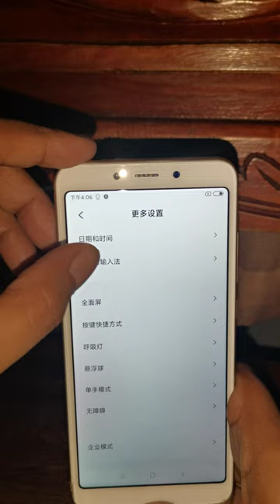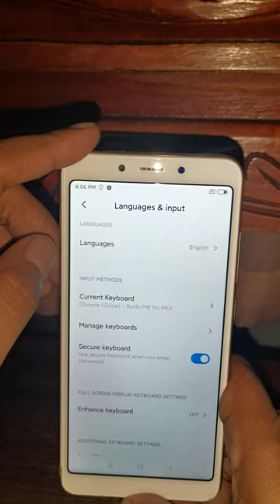Paano ayusin ang language ng iyong Xiaomi Redmi 6a na China rom? (tutorial)